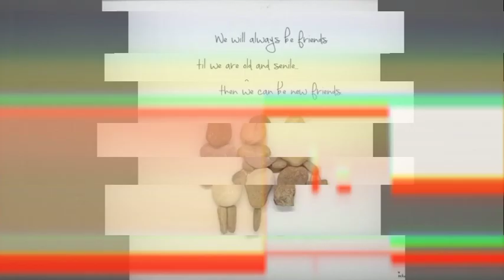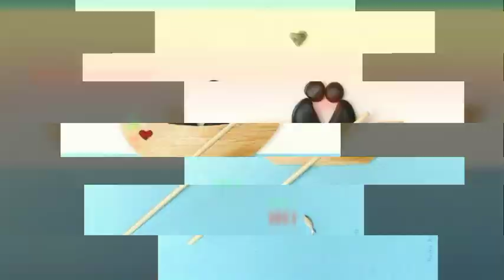diy best pebbles art for family||diy 40+pebbles art||Stone art||rocks art